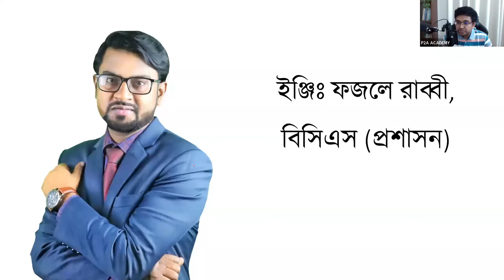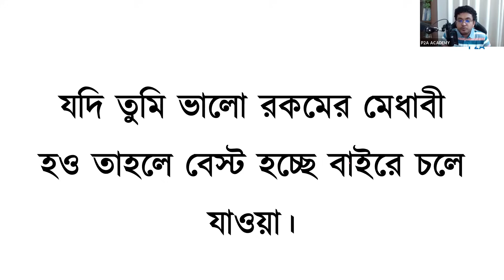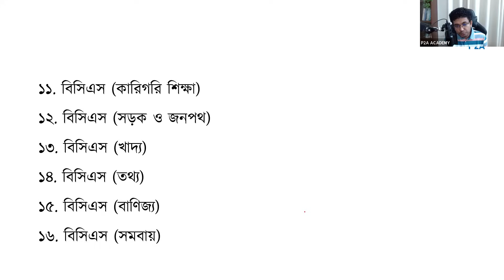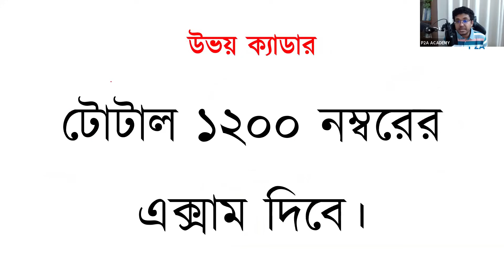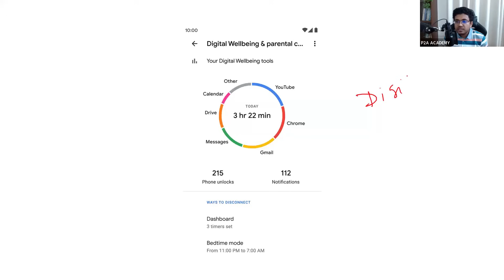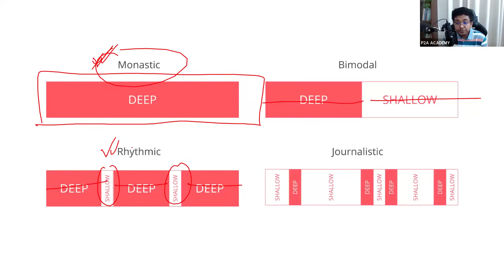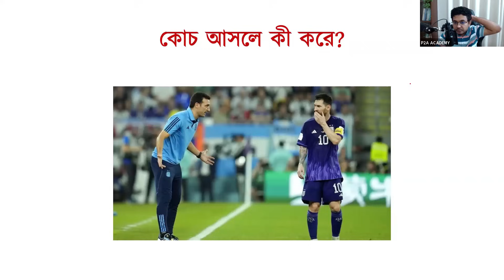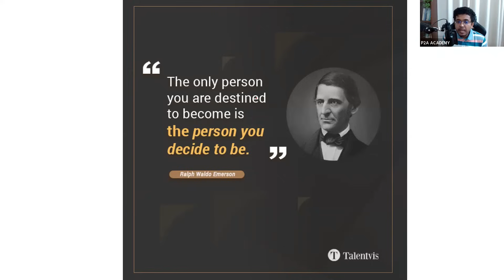একাডেমিক পড়াশোনা+বিসিএস প্রস্তুতি | গাইডলাইন | ৪৮, ৪৯ ও ৫০ বিসিএস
বিসিএস ফাউন্ডেশন কোর্স।
অনার্সে থাকতেই বন্ধের দিনগুলো কাজে লাগিয়ে নিন চাকরির প্রস্ততি।

📌 যাদের জন্য: শুধুমাত্র অনার্স/মেডিকেল ১ম, ২য় ও ৩য় বর্ষের স্টুডেন্টদের জন্য।

✅ এখানে এক কোর্সের ভেতর তিনটা কোর্স

১। বিসিএস প্রিলিমিনারি কোর্স (বেসিক থেকে বিস্তারিত ভাবে ১৪০+ লাইভ ক্লাস)

২। বিসিএস রিটেন কোর্স

৩। ফ্রি-হ্যান্ড রাইটিং কোর্স

📌 সাথে প্রিলিমিনারির ৮ টি পূর্ণাঙ্গ লেকচার বুক 🤞

✅ এছাড়াও থাকবে:

১। সব লাইভ ক্লাসের রেকর্ড

২। লাইভ ক্লাসের স্লাইড PDF

৩। লাইভ ক্লাসের উপর ২০০+ পরীক্ষা ও রিটেন ক্লাসের উপর ১০০+ এসাইনমেন্ট

৫। ২৫,০০০ প্রশ্নের প্রশ্নব্যাংক (বিষয় ও টপিক ভিত্তিক সাজানো)

৬। ২৪/৭ মেন্টর সাপোর্ট

৭। কিস্তি সুবিধায় ভর্তি

৮। প্রথমবার কোর্স শেষে আপনার বয়স ৩০ পর্যন্ত ফাউন্ডেশন কোর্স ফ্রি।

📆 ক্লাস: প্রতি শুক্র ও শনিবার
⏰ সময়: সকাল ৮ টা-১০ টা।

🎯 ফাউন্ডেশন কোর্সের ম্যাটেরিয়েলস লাইফটাইম একসেস।

ফোন করুন:
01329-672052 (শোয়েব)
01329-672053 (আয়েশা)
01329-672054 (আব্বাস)